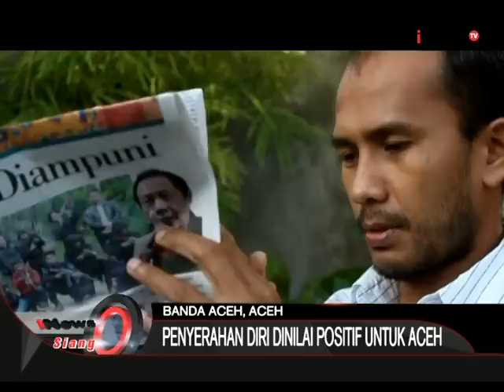Penyerahan Diri Din Minimi Dan 120 Anggotanya Dinilai Positif Untuk Aceh - iNews Siang 30/12